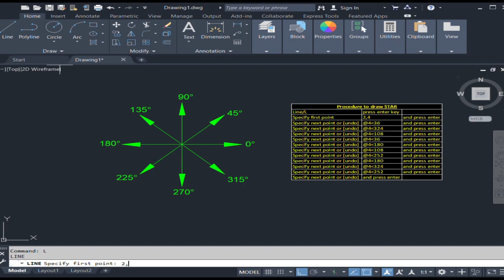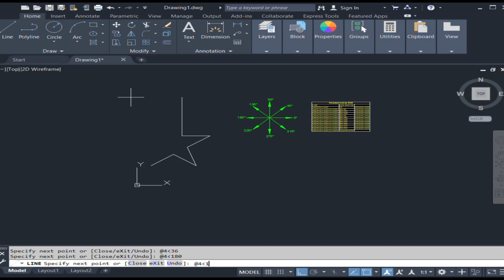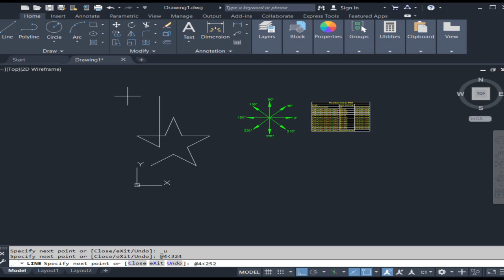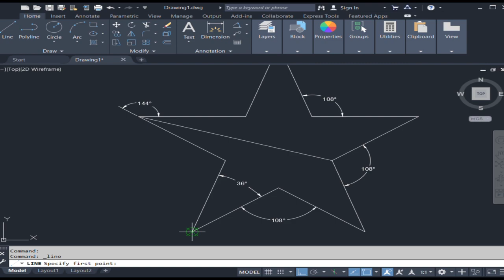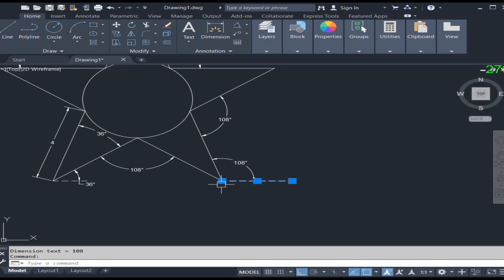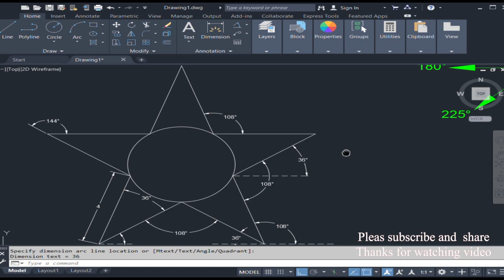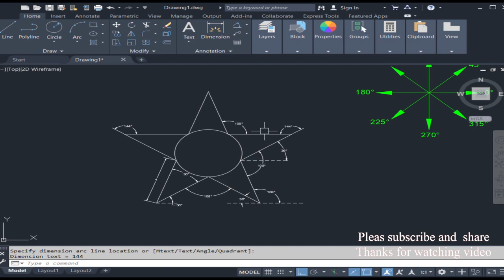Auto CAD tutorial 9 for basic learning , basic tutorial, how to draw star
Inventor 2021 Tutorials 3D Modeling Basic Beginners | CAD CAM TUTORIAL
in this tutorial video we will learn how to create new part, Sketch, Extrude join, Revolved join, fillet, circular pattern in assembly, how to make assembly, constrains in assembly, place parts in assembly, and material appearance commands in Autodesk Inventor 2021.
tutorials for auto CAD short course
how to draw star in auto cad, how to create star in auto cad
2D and 3D modeling